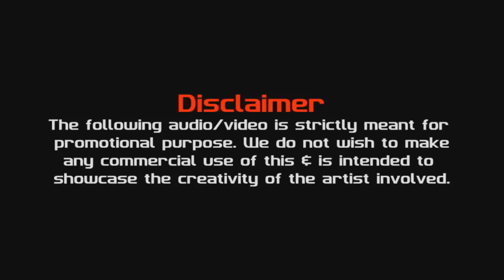Qismat Remix | Ammy Virk | Dj Harsh Sharma | Visual : Sunix Thakor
Qismat Remix
Singer :  Ammy Virk
Remix : Dj Harsh Sharma
Video : Sunix Thakor